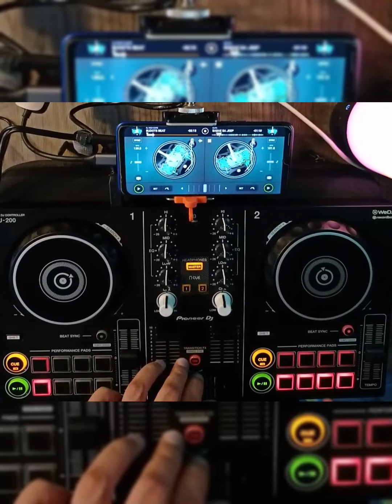Babae sa Jeep Viral Budots Remix 🇵🇭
🇵🇭 BABAE SA JEEP BUDOTS REMIX 🇵🇭

LYRICS:

Kuya, nirerecord kita ha
Anong oras na..
Kuya..
Anong oras na nirerecord kita..
Kanina pa ako dito
Ang tagal tagal mo..
irerecord kita kuya..
Kanina kapa ha..
Kanina kapa..
Kanina kapa..

Original Budots beat by:
DJ RED CORE

Acapella by:
Babae sa Jeep